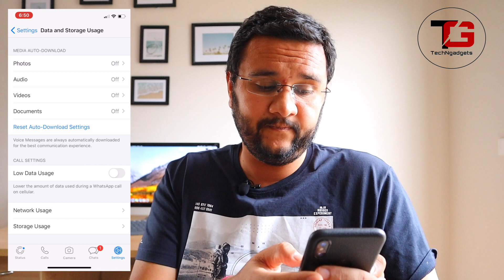How to off media auto download in whatsapp - Save phone storage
Namaskar doston,
In this video I have explained how to turn off auto media download, in whatsapp and save your precious phone storage.

Follow these simple settings and stop auto media (photos and Video) download on your phone.

इस वीडियो में मैंने आपको बताया है की आप किस सेटिंग से अपने whatsapp पर रोक सकते हैं photos और videos का ऑटो डाउनलोड और बचा सकते हैं अपने फ़ोन की स्टोरेज।

उम्मीद है आपको यह वीडियो पसंद आएगा।

1) Camera: Canon M50
2) Studio Lights
3) Tripod
4) Camera Carry Bag
5) Drone: DJI Spark
6) Lav Microphone: Boya by-M1
7) Wireless Keyboard & Mouse - Logitech
8) USB c to HDMI converter to connect the screen to MacBook
9) Mechanical gaming RGB keyboard
10) Monitors: Samsung IPS 24 inches
11) Dual monitor mounts
12) USB C Hub